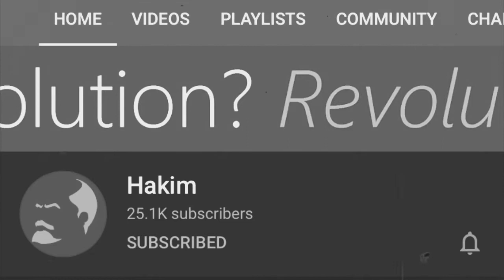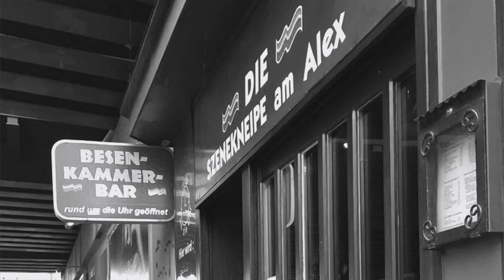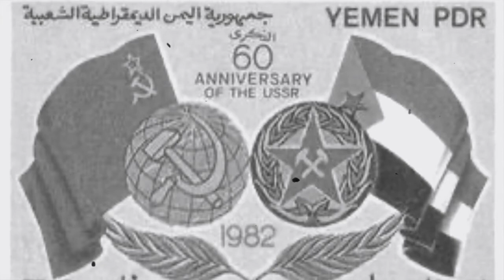What if the USSR never fell?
We all know about the Soviet Union, but how would it's legacy change if it didn’t end in 1991?